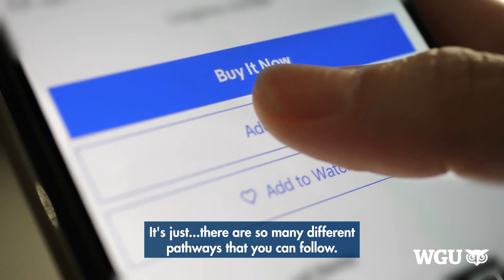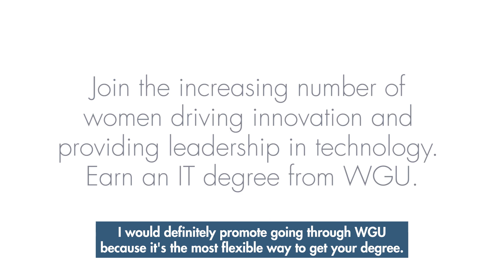WGU Women in IT Testimonial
Join the increasing number of women driving innovation and providing leadership in technology. Four recent grads discuss the benefits of earning an affordable, flexible, accredited degree from WGU. All IT degrees include industry-recognized certifications.